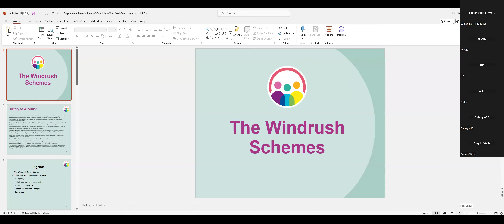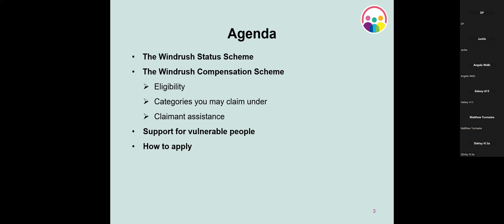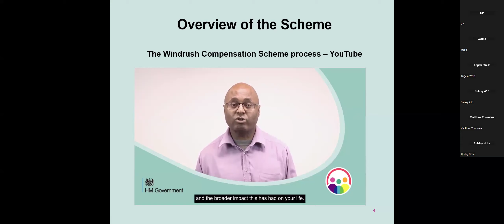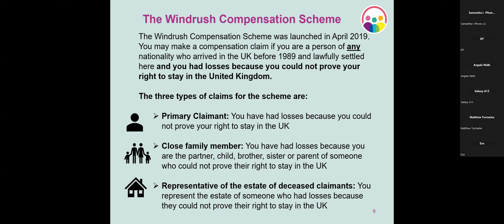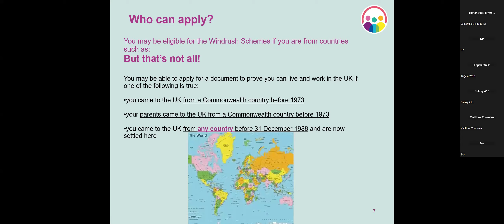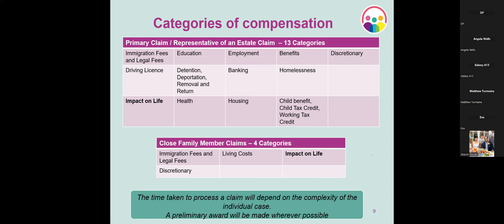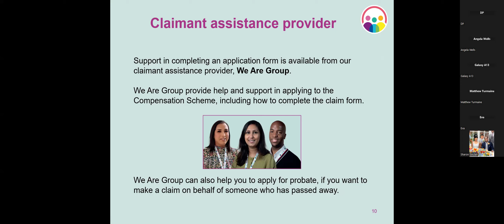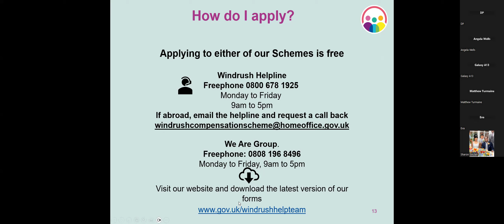Windrush Update and meeting the new Watford MP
If you missed the AGM of the Watford African Caribbean Association (WACA) on Sunday 28th July 2024, here is the recording of the presentation from the Home Office Windrush Team. The recording also includes a contribution from the new member of parliament for Watford - Matt Turmaine. We thank them for attending and sharing with us.
This is not a recording of the AGM as a whole - just the Windrush Team and the MP.

The presentation from the Windrush Team was most informative and should be shared widely with family and friends.